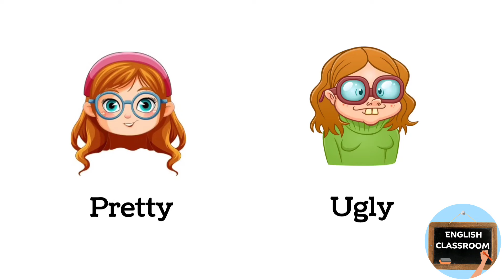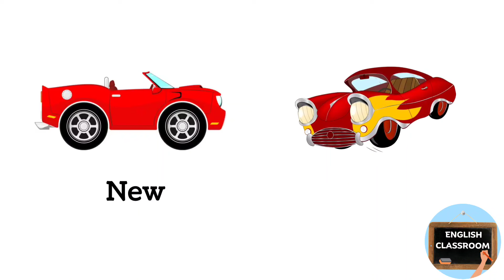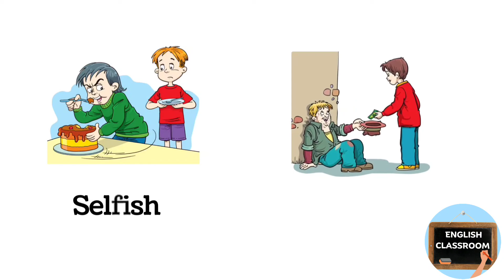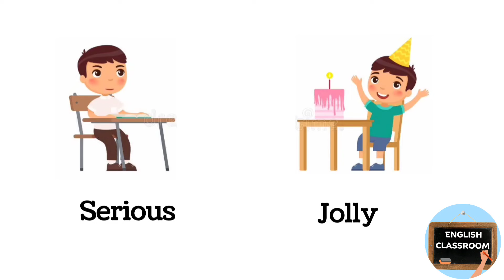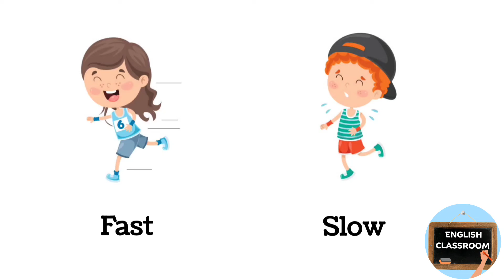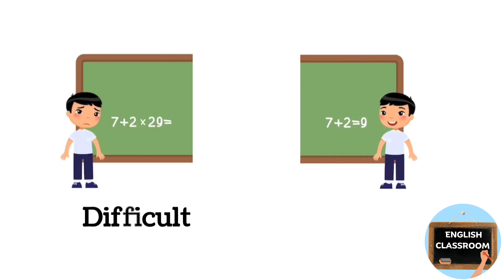Antonym Adjectives | English Vocabulary | Antonym Words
Antonym Adjectives
English Vocabulary
Antonym Words
Opposite Words
Opposite Adjectives Vocabulary